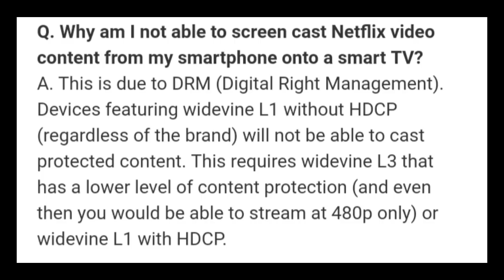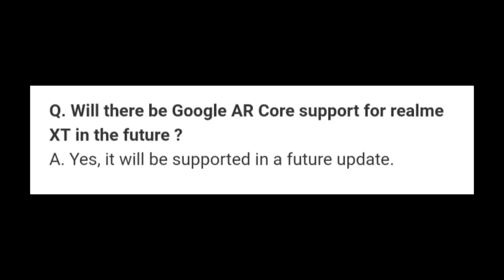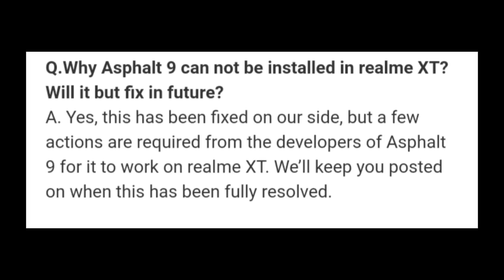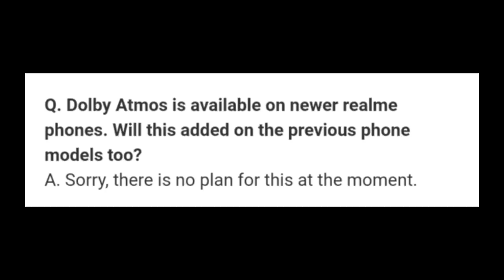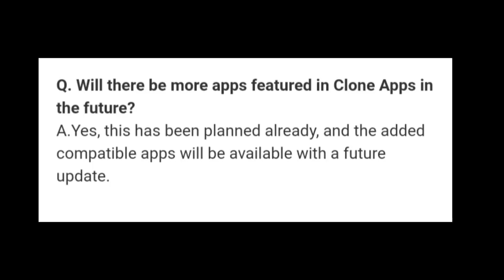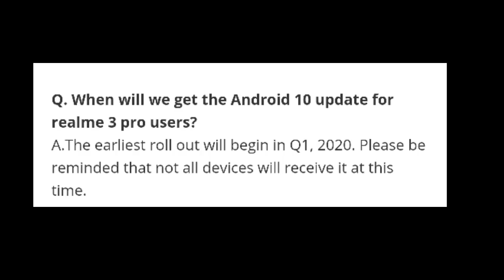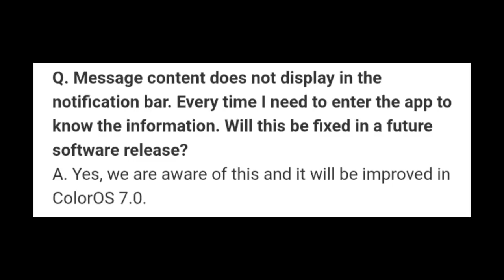Realme 3 Pro Android 10 | ColorOS7 Update